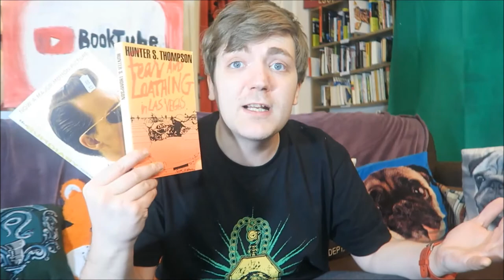Hunter S. Thompson [FIVE BOOKISH FACTS]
You know the drill by now! Big thanks to Mindy for requesting Hunter S. Thompson and be sure to let me know of any requests for future episodes.

BOOKS MENTIONED:
Hunter S. Thompson - Fear and Loathing in Las Vegas
Hunter S. Thompson - The Rum Diaries
F. Scott Fitzgerald - The Great Gatsby